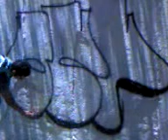gep crew!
surek and ganer tOp gepapiiZz! jajaja ahuevO